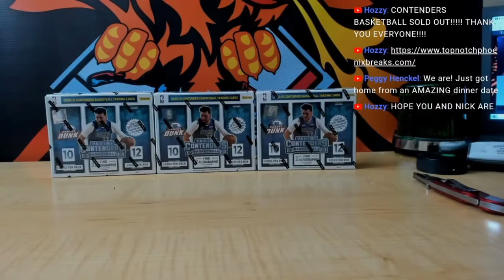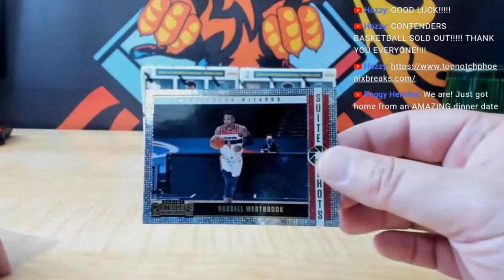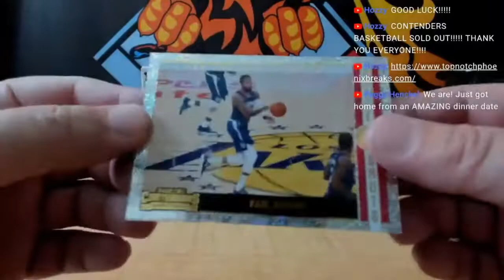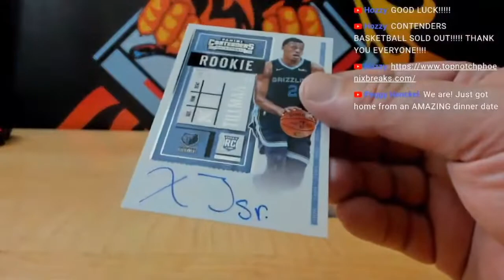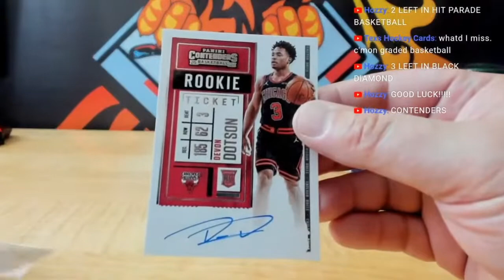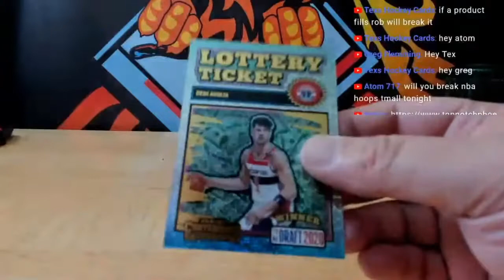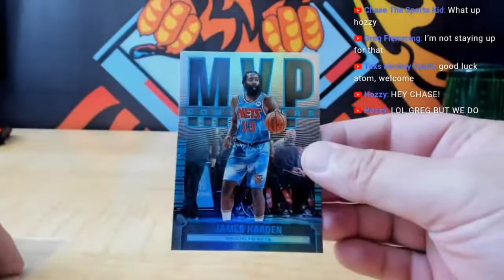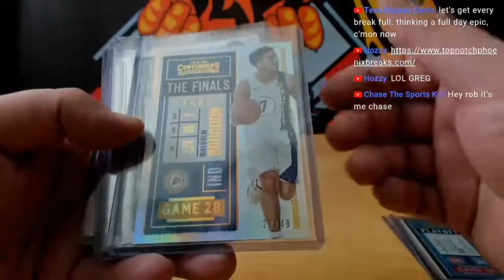20 21 PANINI CONTENDERS BASKETBALL 3 HOBBY BOX BREAK # 3